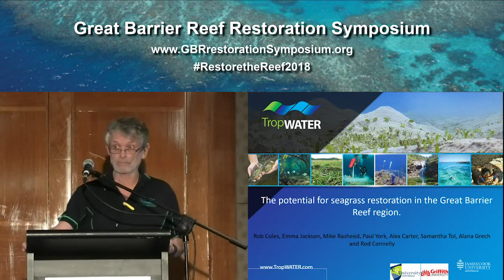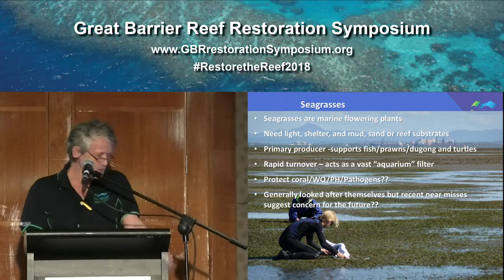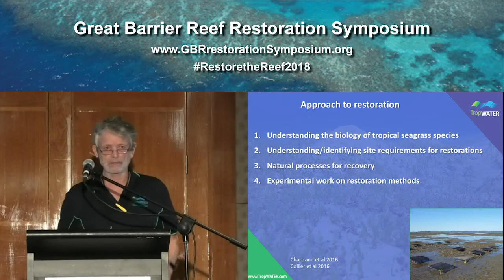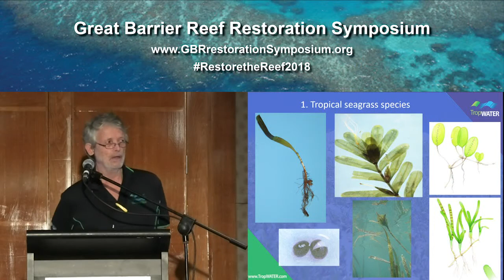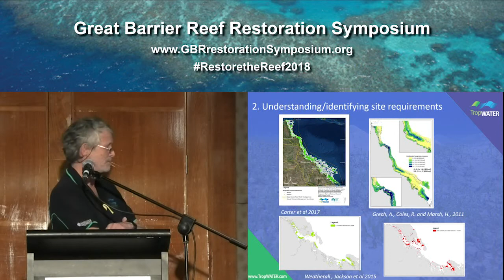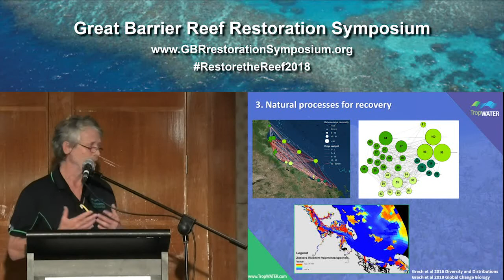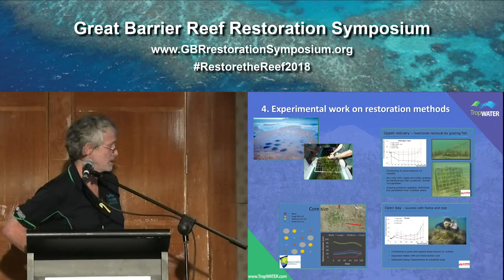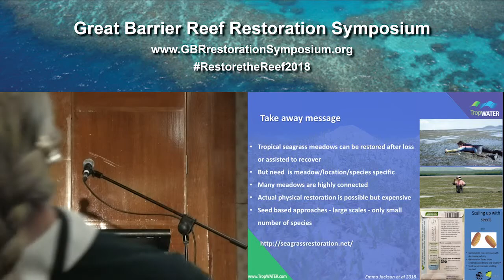Rob Coles: Potential for seagrass restoration on the Great Barrier Reef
Rob Coles1, Emma Jackson2, Mike Rasheed1, Paul York1, Alex Carter1, Samantha Tol1, Alana Grech3
1 Centre for Tropical Water and Aquatic Ecosystem Research, James Cook University, Cairns, 4870, Australia
2 Department of Agriculture, Science and Environment, Central Queensland University, Gladstone, 4680, Australia
3 ARC Centre of Excellence for Coral Reef Studies, James Cook University, Townsville, 4811, Australia

The Great Barrier Reef World Heritage area has in excess of 35,000 square kilometres of seagrass meadows and ~20% of the world’s seagrass species. Seagrasses provide ecosystem services that include removing nutrients from the water, stabilizing sediments, sequestering carbon, reducing acidification, providing food and shelter for fish and invertebrates, and food for turtles and dugong. They are a vital part of the ecosystems that support the health of corals. Seagrass losses have occurred along the Queensland coastline, particularly adjacent to urban and industrial centres, from reduced water quality, tropical storms, and floods. There exists the potential for intervention to restore or enhance recovery. We discuss the history and experience of seagrass restoration in the GBRWHA and the roadblocks to a successful outcome. There are environmental, site, population, and species-specific parameters that should be considered before investing in seagrass restoration even at a small scale. There are also processes that support or prevent natural recovery that need evaluation before any intervention. The experience of seagrass restoration almost certainly provides lessons for the restoration of other reef systems.